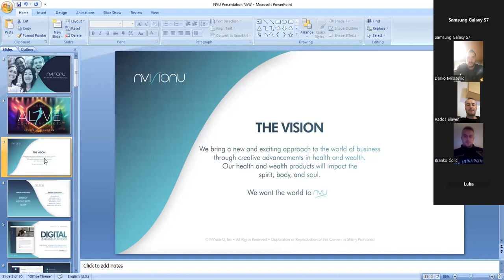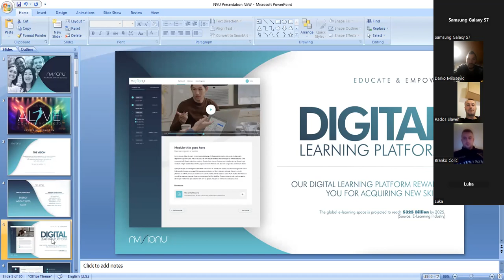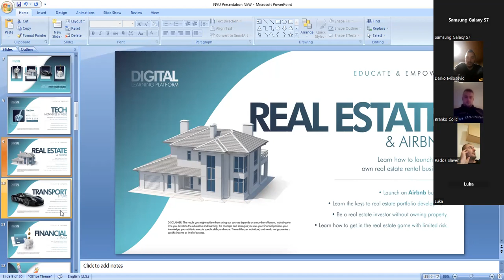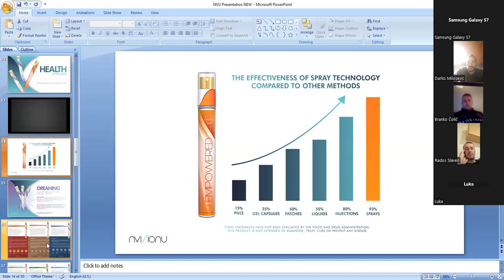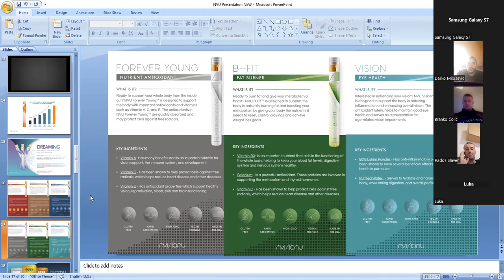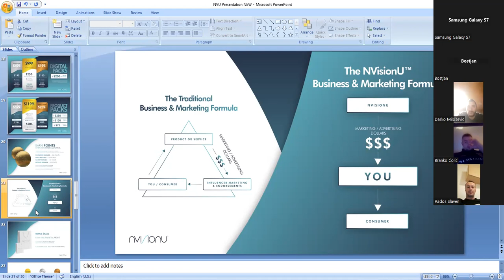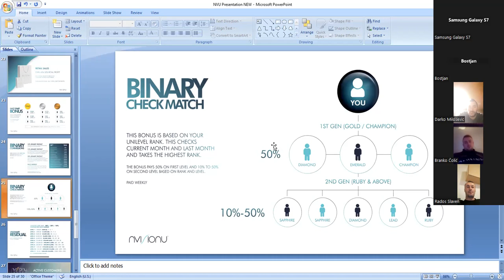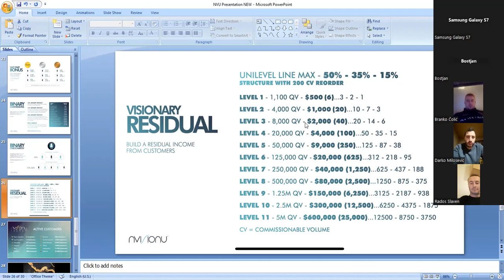ZAPOČNI ONLINE POSAO VEĆ DANAS